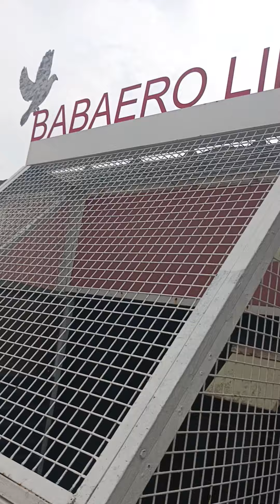olats sa pooling 🤣